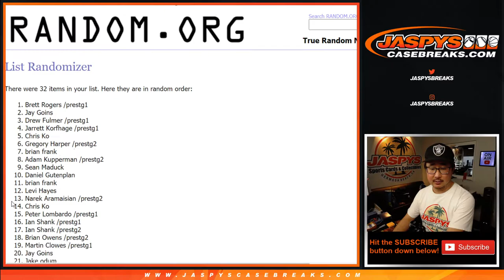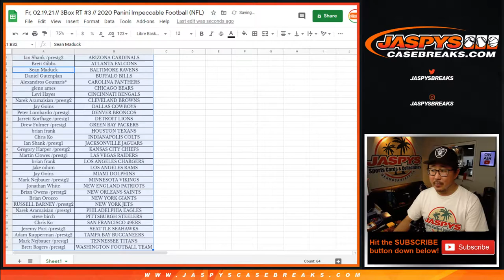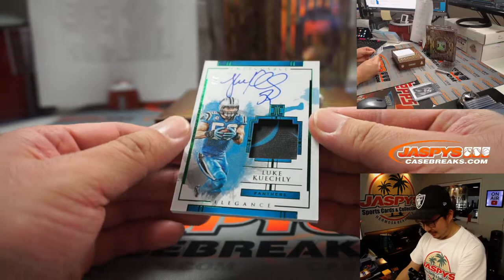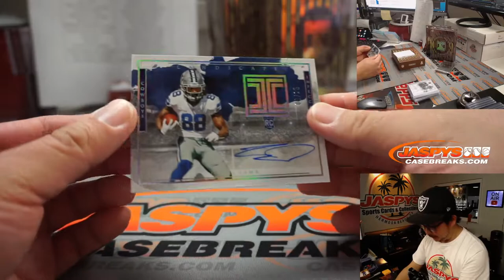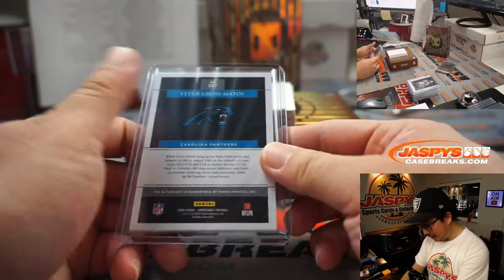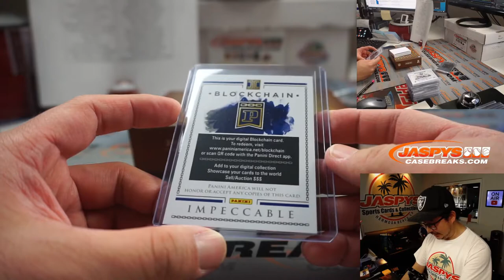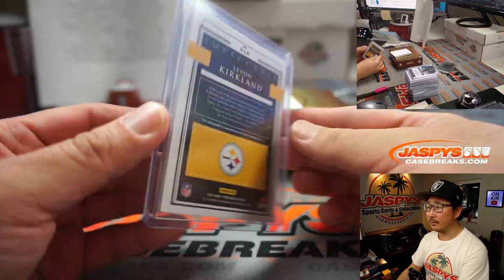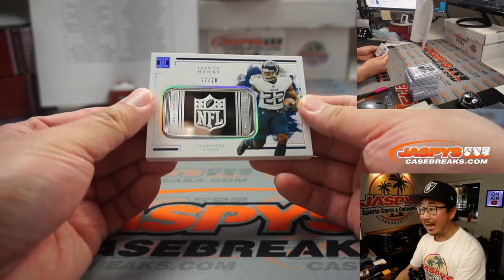Fr, 02.19.21 // 3Box RT #3 // 2020 Panini Impeccable Football (NFL)